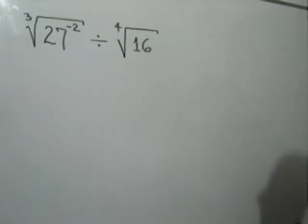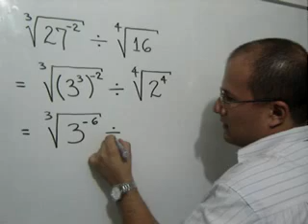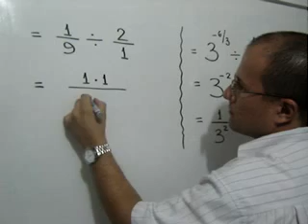DIVISIÓN DE RADICALES NUMÉRICOS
julioprofe explica cómo efectuar la división de dos radicales numéricos.